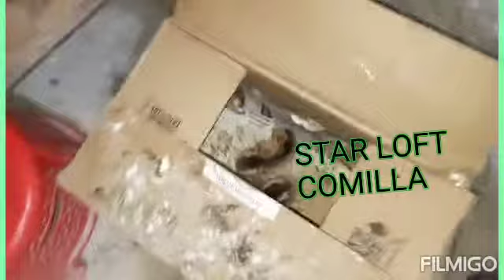লোকাল আসিল ফেমাস বাঁকাচান্দ এর ওয়ারিশ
বাংলাদেশ এ আয়োজিত মিঃ লোকাল আসিল চ্যাম্পিয়নশিপ এর ফেমাস আসিল ২ টা লড়াই জয়ী কুৃমিল্লার